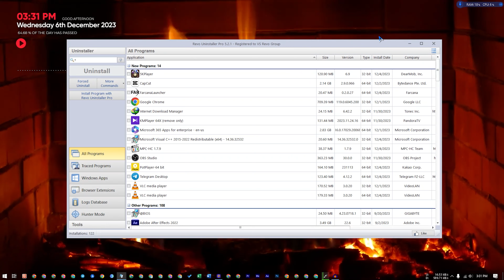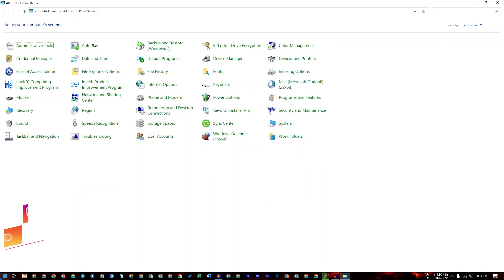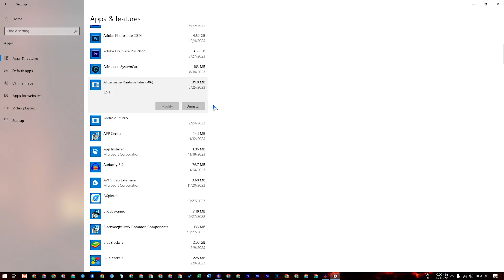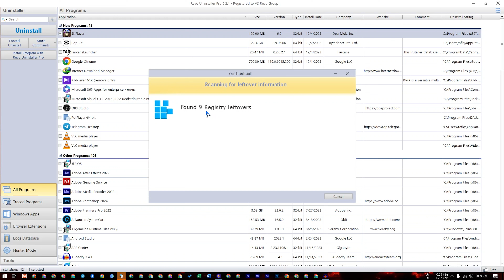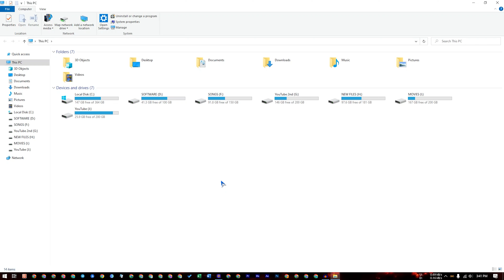How To Uninstall Software/Apps On Windows 11/10/7 | Uninstall Computer Software Permanently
In this video, I will tech you how to uninstall software or apps from your windows computer.

Video: How To Uninstall Software/Apps On Windows 11/10/7 | Uninstall Computer Software Permanently